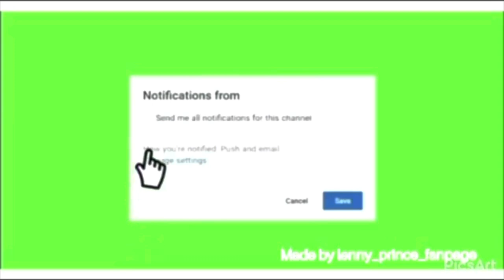PRINGLES PRANK ( on boyfriend 😱) EXTREME 🏳️‍🌈😬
Comment new suggestions for videos ❣️